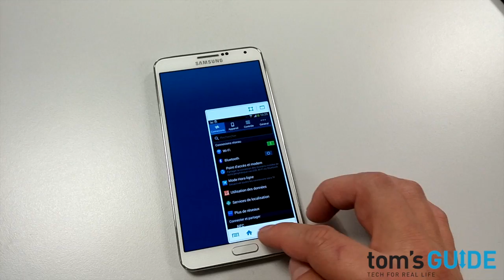Opération à une main - Samsung Galaxy Note 3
Prise en main de la fonction "Opération à une main" de la phablette Galaxy Note 3 de Samsung